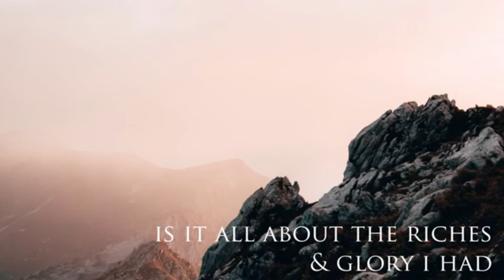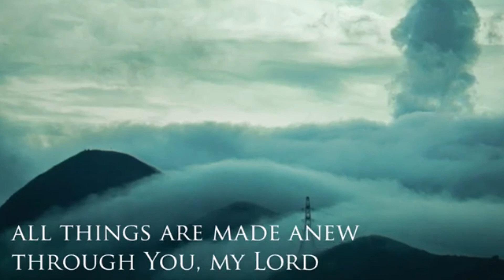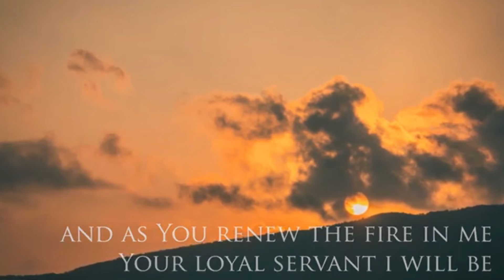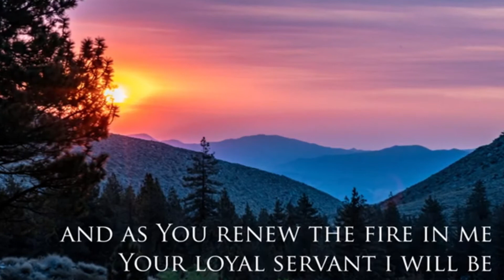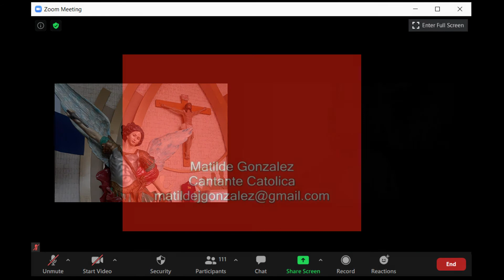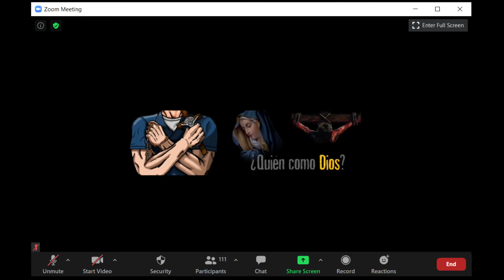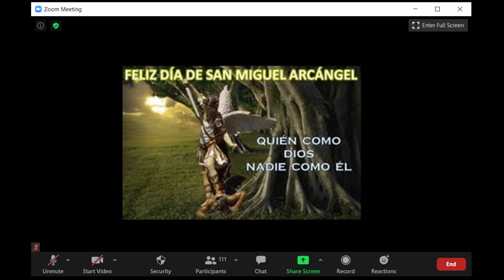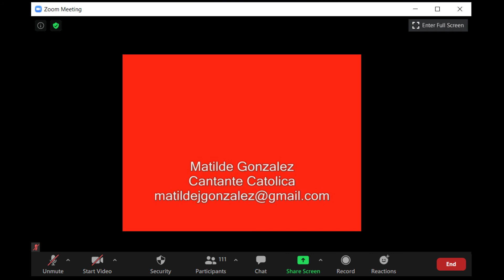BEC 8 - St. Michael the Archangel Fiesta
The BEC 8 - St. Michael the Archangel cordially and prayerfully greets everyone a Blessed and Prayerful Feast Day of St. Michael